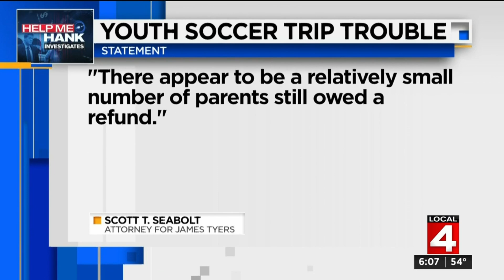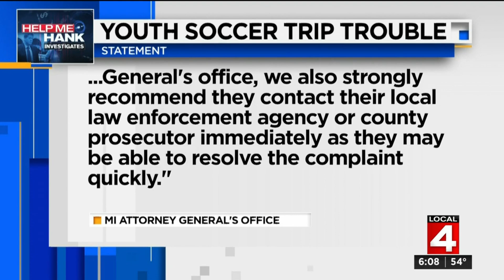Metro Detroit soccer coach responds after parents demand refund for canceled trip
A Metro Detroit soccer coach released a statement through his attorney as parents continue to demand refunds for a canceled soccer trip.